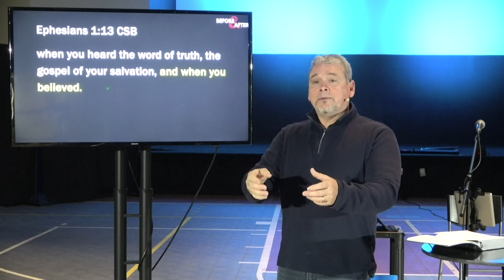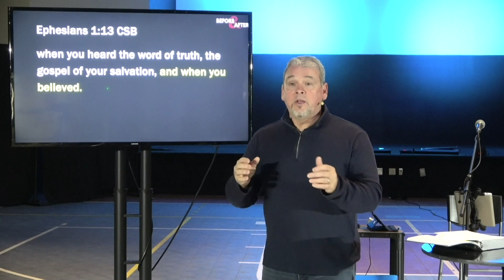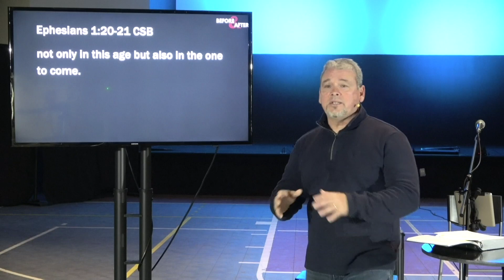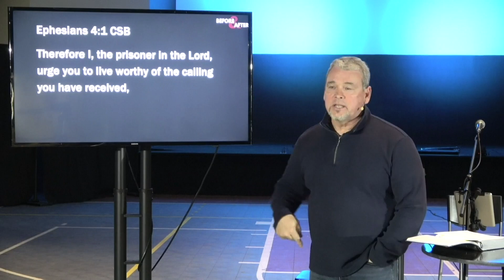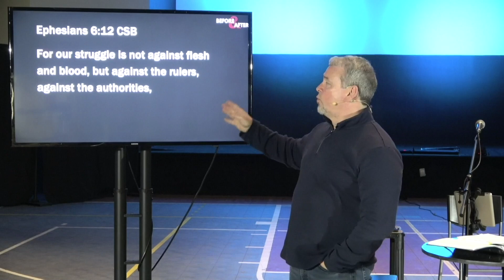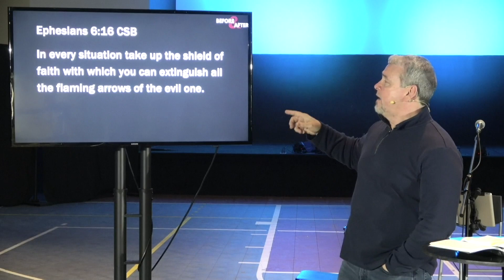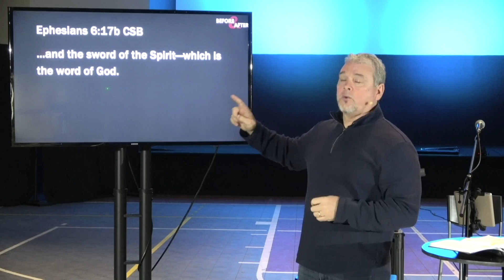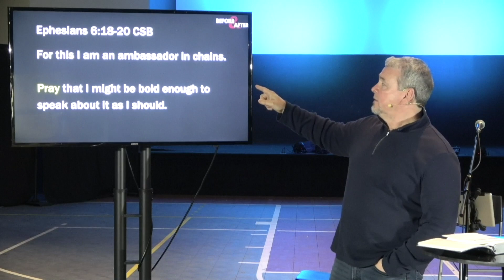March 15 Online Service